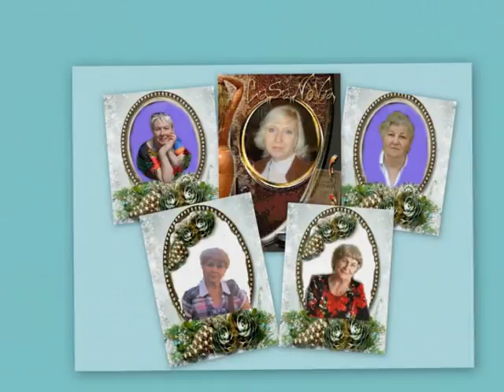Есть такой Женский праздник